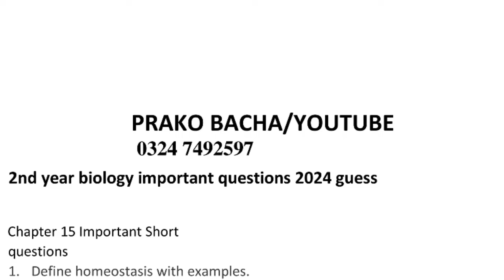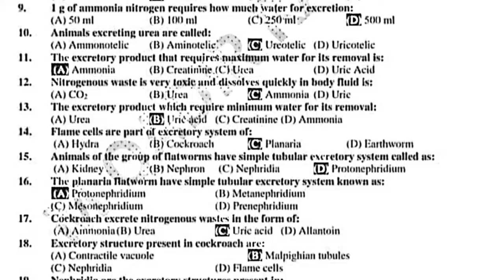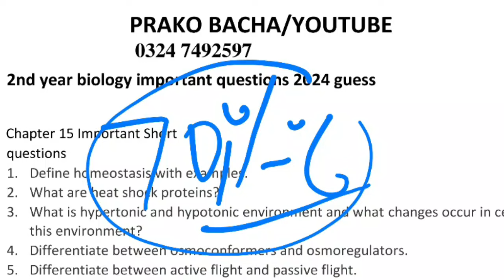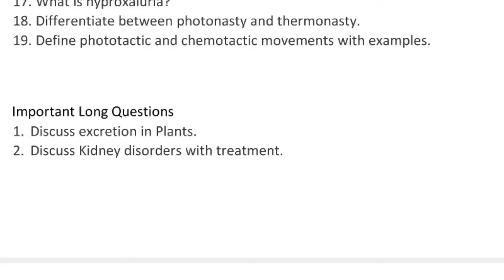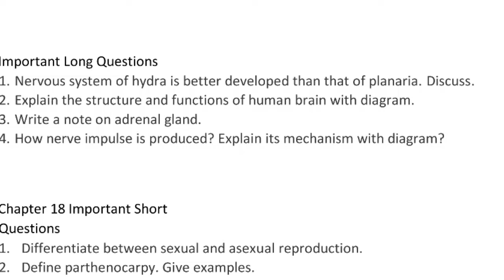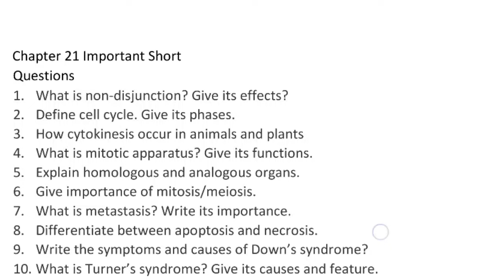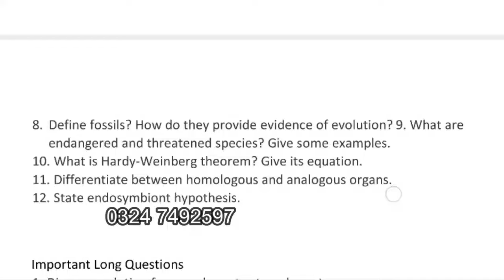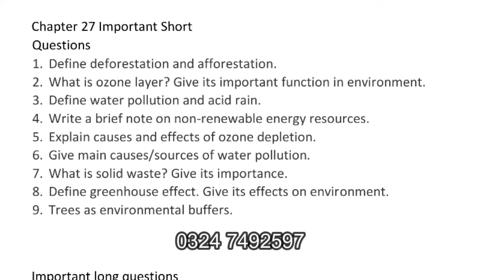12th Class Biology Guess Paper 2024 | 2nd Year Biology Guess | one Day Plan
12th Class Biology Guess Paper 2024 | 2nd Year Biology Guess | one Day Plan
12th Biology 1 Month Plan | 12th Biology Guess Paper 2024 | 12th Biology pairing scheme 2024
12th Class Biology Pairing Scheme 2024 | 2nd Year Biology Scheme 2024 |

Paper Scheme 12 Class Biology Punjab Board 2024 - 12th Biology SLO Base Pairing Scheme 2024

2nd Year Biology Guess Paper 2024 | How to Pass 12th Biology | 12th Biology Guess 2024
12th biology guess question 2024
12th Biology 4 important Long Questions Guess 2024-FSc Biology 2nd year Paper
12th biology new pairing scheme
Biology scheme 2024 class 12 second year

12th/2nd year Biology Guess Board Exam 2024 | Study tips for Students | Class 12 Biology imp S.Q

2nd year/12th Biology Guess Paper All Board students 2024-Biology 12 most important Long Questions

12th Biology Guess 2024-Class 12/2nd year Biology Paper-ICs part 1 Biology Guess 2024-imp S.Q

2nd year/12th Biology 3 most important Long Question and Numericals-Class 12 Biology Guess Paper 2024-All Board

12th Biology Guess Paper 2024-Biology Guess 2024 Class 12-2nd year Biology 40 important S.

Biology Guess 2nd year/Class 12 ||12th Biology 99% Guess 2024|| Biology 12th New Paper pattern 2024
In this video topic is 12th Class Biology Paper Pattern and most important Guess Short and Long Questions with MCQs chapter 1,2,3,4,5,6 and Dengue Question.How to solve 12th class Biology Paper in Board Exam.How to attempt Biology paper In Board Exam.Biology Paper presentation in Board Exam 2024.
2nd year/Class 12 Biology Guess Paper 2024
12th Class Biology Guess Paper 2024
Guess 12th Biology 2024
Biology Guess Paper 12th class 2024
Board Exam 2024 class 10 Biology Guess
12th Class Biology most important short questions 2024
class 10 Biology imp S.Q
12th Class Biology most important Long Questions 2024
2nd year/Class 12 Biology imp L.Q
Guess 12th Class science subjects 2024
12th class Biology Biology Math Biology Guess 2024
12th class Tarjuma tul Quran Biology Biology Biology Guess 2024
12th Class Biology Paper scheme 2024
2nd year/Class 12 Biology scheme of study 2024
12th Biology Pairing scheme 2024
Biology 12th Class Paper 2024
12th Class Model Paper Board Exam 2024
12th Biology important MCQs Guess 2024
12th Biology important solve objective Guess 2024

12th/2nd year/Class 12 Biology Guess 2024 Bise/Board Lahore

12th/2nd year/Class 12 Biology Guess 2024 Bise/Board DG Khan

12th/2nd year/Class 12 Biology Guess 2024 Bise/Board Bahawalpur

12th/2nd year/Class 12 Biology Guess 2024 Bise/Board Sahiwal

12th/2nd year/Class 12 Biology Guess 2024 Bise/Board Gujranwala

12th/2nd year/Class 12 Biology Guess 2024 Bise/Board Rawalpindi

12th/2nd year/Class 12 Biology Guess 2024 Bise/Board Sargodha

12th/2nd year/Class 12 Biology Guess 2024 Bise/Board Faisalabad

12th/2nd year/Class 12 Biology Guess 2024 Bise/Board Multan

12th/2nd year/Class 12 Biology Guess 2024 All Punjab Boards